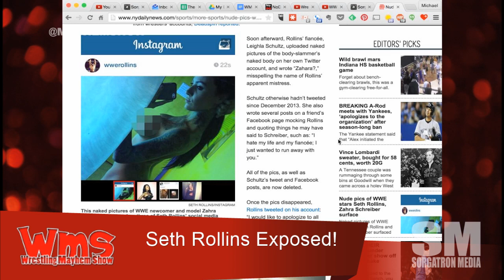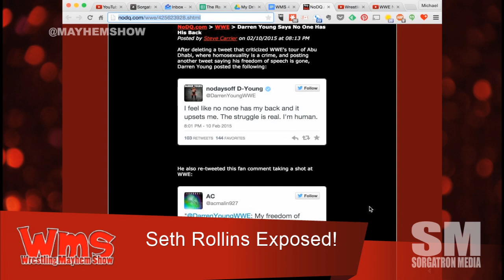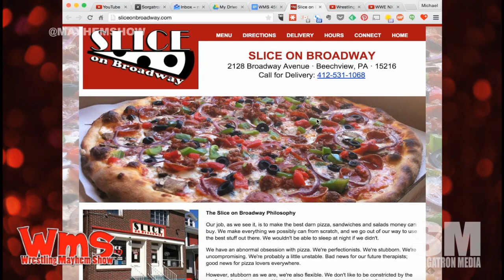Seth Rollins Twitter Exposure!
We discuss whether Seth Rollins will get in trouble, exactly what happened, and how were those pics?